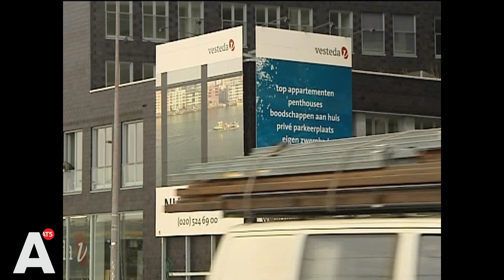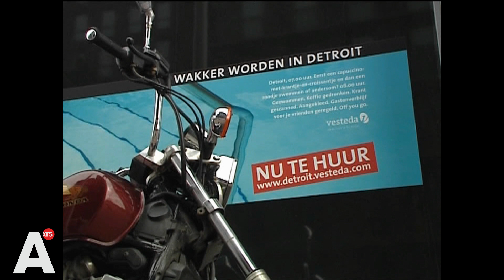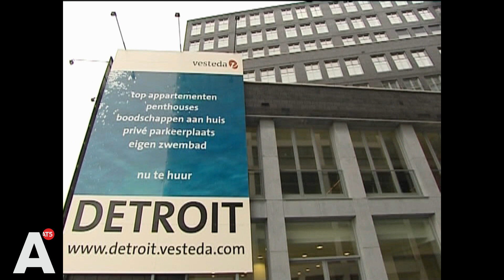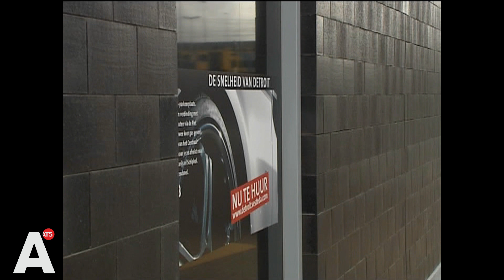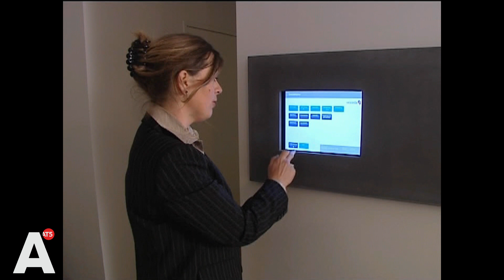Aanbouw: Life in the fast lane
Aan de Oostelijke Handelskade zijn een aantal woningbouwprojecten die gericht zijn op een kapitaalkrachtige doelgroep van bewoners; Detroit en Boston.
Het Detroit gebouw biedt faciliteiten die in Amsterdam tamelijk ongewoon zijn: een delivery box, een sauna, een sportclub, een zwembad, service manager, gastenverblijven etc. Het bijzondere van gebouw Boston is dat het gebouwd is over het oude pakhuis Australie heen.

Uitzenddatum: 11 maart 2006